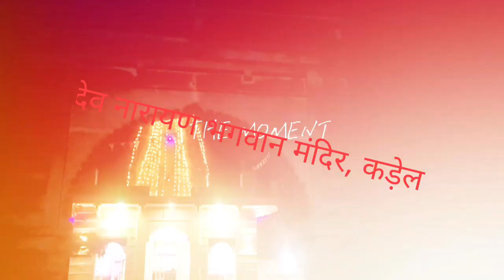देवनारायण भगवान मंदिर, कड़ेल||dev Narayan bhagwan Mandir,kadel 🙏🙏🚩🚩🚩🚩🛕🛕🛕🛕